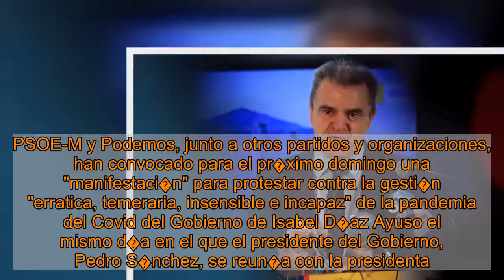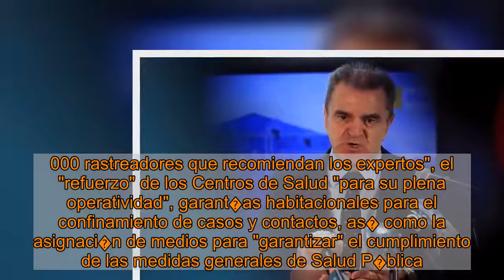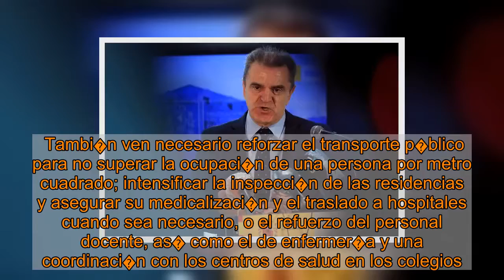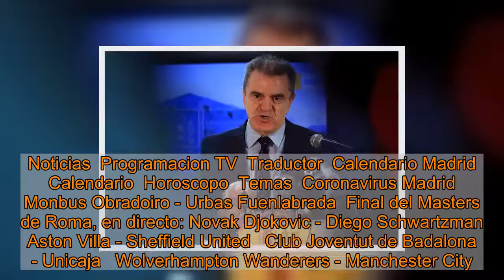El PSOE-M convoca una manifestaci�n contra la "err�tica" gesti�n de Ayuso el mismo d�a que la presid